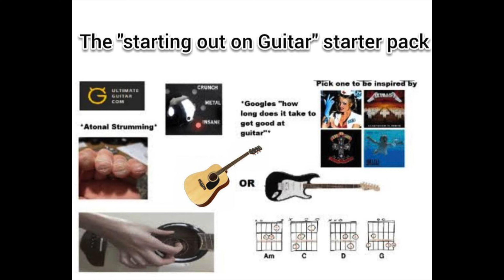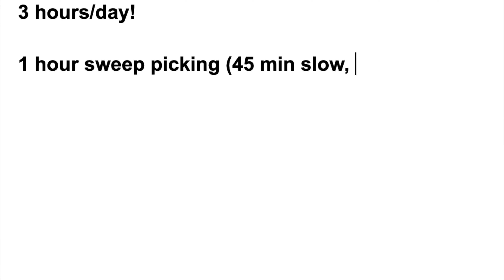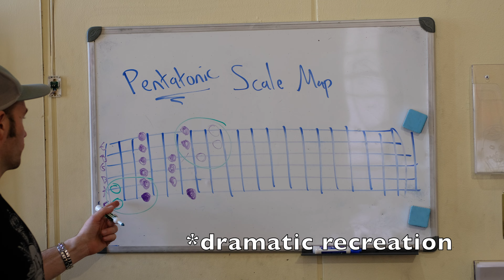How I Finally Learned Sweep Picking After 12 Years of Failure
docudrama intro 0:01
Sweep Picking lesson of DOOM 2:28

🎸 Study guitar with Eric and his team in Fort Worth, TX or anywhere

(currently unavailable)